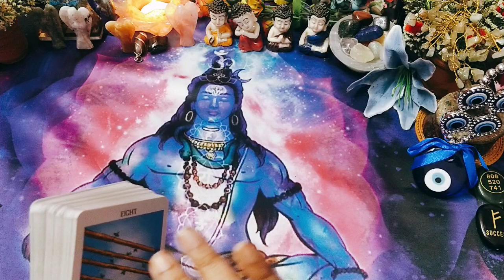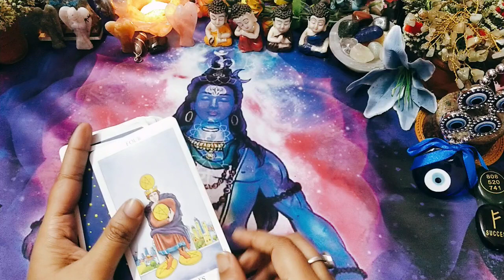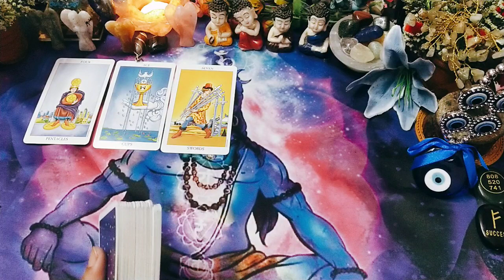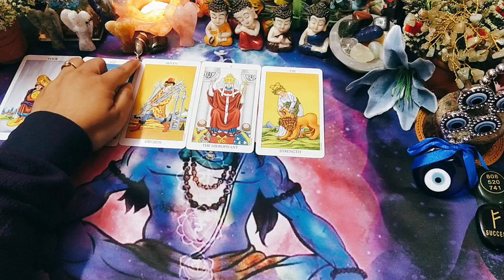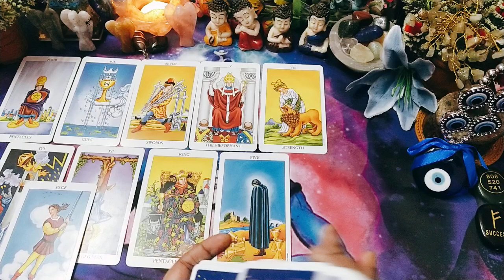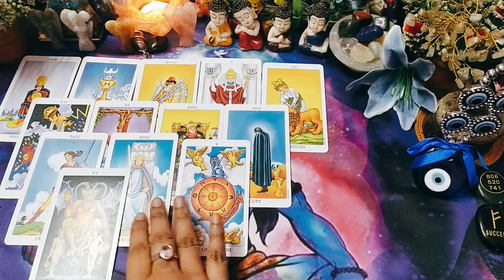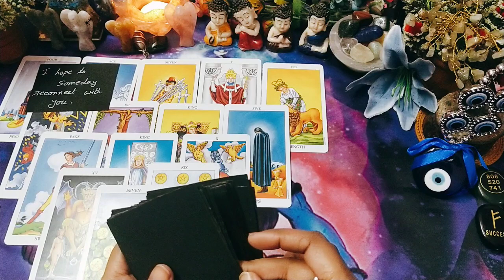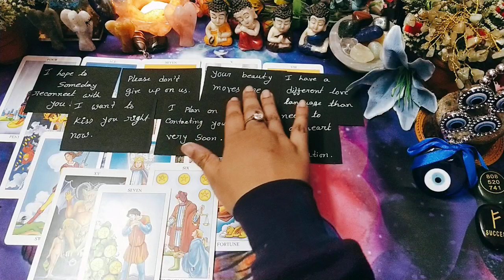🧠Think of your person now.Bengali tarot card reading.